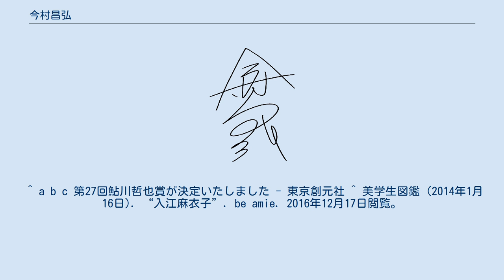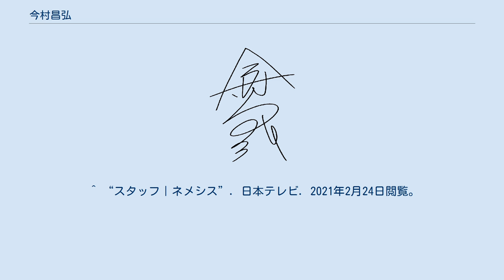今村昌弘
今村 昌弘（いまむら まさひろ、1985年 -）は、日本の推理小説家。
長崎県出身。
 代表作は『屍人荘の殺人 』シリーズ。
 岡山大学医学部保健学科を卒業。
 声優の入江麻衣子は又従兄弟である。
 大学卒業後、放射線技師として働きながら小説を書き続ける。
29歳で勤めを辞めて執筆に集中。
 2017年、『屍人荘の殺人』で第27回鮎川哲也賞を受賞する。
受賞作について、推理作家の北村薫は、「奇想と本格ミステリの融合が、実に見事。この頭の働きには、素直に脱帽するしかありません」と評している。
同作は「このミステリーがすごい！2018」第1位、「2018 週刊文春ミステリーベスト10」第1位、「2018 本格ミステリ・ベスト10」第1位、第15回本屋大賞第3位、第18回本格ミステリ大賞など、デビュー作ながら高く評価された。
2019年には映画化された。
 受賞時点の紹介では「フリーター」「兵庫県在住」と記されている。
 ^ a b c 第27回鮎川哲也賞が決定いたしました - 東京創元社 ^ 美学生図鑑 (2014年1月16日). “入江麻衣子”. be amie. 2016年12月17日閲覧。
 ^ Twitterページ (2020年1月3日). “現在放送中の神木隆之介さん主演の映画の原作は私の又従兄弟のお兄さんです”. 入江麻衣子Twitter. 2020年1月3日閲覧。
 ^ a b 「本屋大賞候補 岡山大卒の今村さん デビュー作「屍人荘の殺人」」『山陽新聞デジタル｜さんデジ』。
2018年5月4日閲覧。
 ^ 【鮎川哲也賞】兵庫県在住の今村昌弘さん『屍人荘の殺人』が受賞 - 本のページ（2017年4月15日） ^ “東京創元社、第27回「鮎川哲也賞」を決定”. 新文化通信社. 2017年11月3日閲覧。
 ^ “本格ミステリを牽引する新たなる旗手、衝撃のデビュー『屍人荘の殺人』”. 東京創元社 (2017年10月6日). 2017年11月3日閲覧。
^ “神木隆之介×浜辺美波×中村倫也！「屍人荘の殺人」実写映画化”. シネマトゥデイ (株式会社シネマトゥデイ). (2018年12月3日). 2018年12月20日閲覧。
 ^ “緊急特報!! 『屍人荘の殺人』続編刊行決定！”. Webミステリーズ！. 東京創元社 (2018年11月7日). 2018年12月21日閲覧。
 ^ “スタッフ｜ネメシス”. 日本テレビ. 2021年2月24日閲覧。